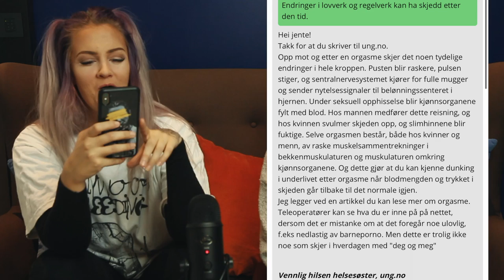UNDER DYNA MED VICTORIA SKAU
LES HER FØR DU SPØR:

Denne videoen er har aldersgrense 9år.

♥ Video/redigering:
✰Kamera: Canon EOS 700D + SIGMA 18-55mm f/1.8
✰Vlog Kamera: Canon powershot G7X og Canon Legria Mini
✰ Lyd: Røde Mic Pro & Blue Yeti
✰ Redigering: Final Cut Pro X